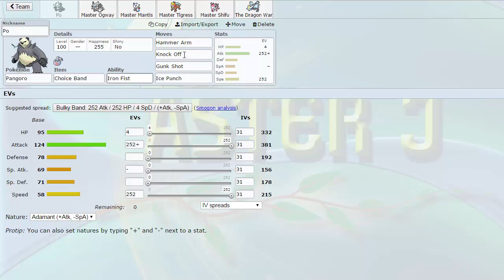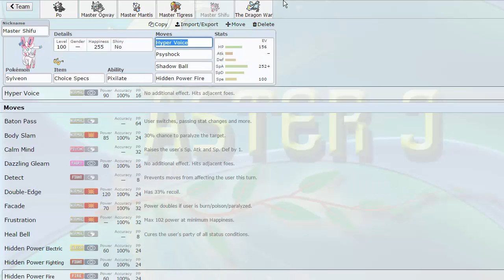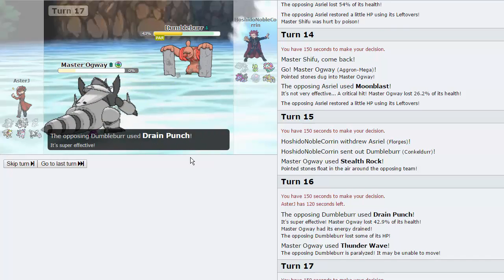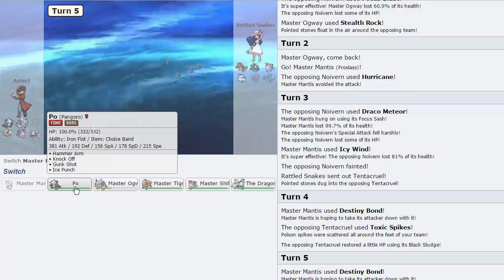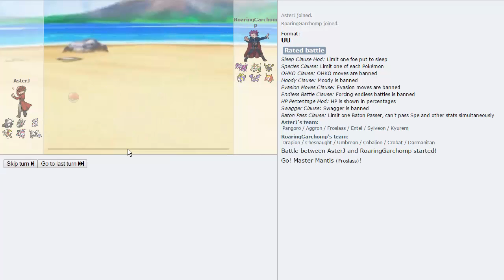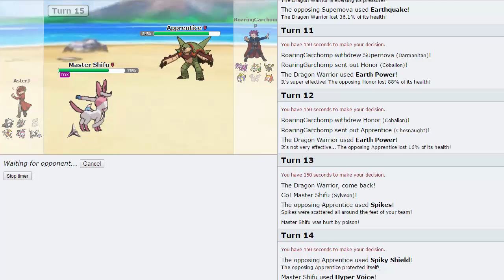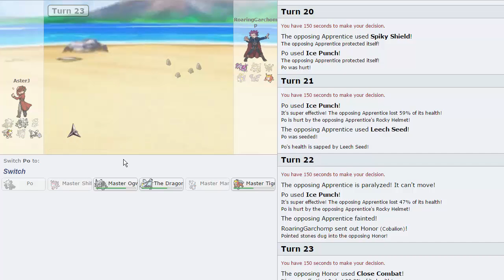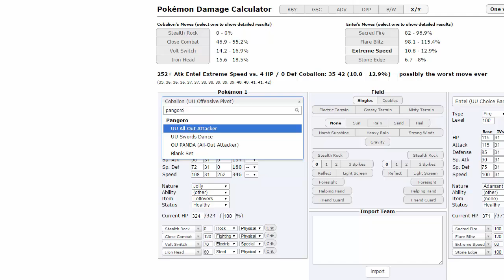Pokemon [ORAS] Showdown Live #74 w/ AsterJ - Death by Toxic Spikes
We have another Pokemon Showdown Live for you today, this time we're doing UU! Once again we have friend joining us :) enjoy guys!